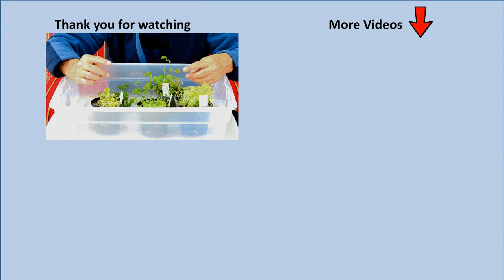Thinning seedlings in seed pots - compare three different ways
Three different ways to thin seedlings - use the one that best suits your needs to produce strong seedlings.

Prick out seedlings, pull excess out and use scissors to cut some off. Thin before seedlings get too crowded.